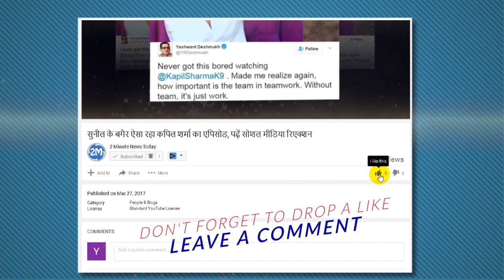IPL 2017: Delhi Daredevils Skipper Zaheer Khan May Be Out Of IPL Matches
जहीर खान के खेलने पर सस्पेंस, दिल्ली पर बाहर होने का खतरा...दिल्ली के कप्तान जहीर खान के पैर की मांसपेशियों में खिंचाव है। जिसकी वजह से उनका आज का मैच खेलना संदिग्ध लग रहा है। उधर, दिल्ली डेयरडेविल्स पर आईपीएल से बाहर होने का खतरा मंडरा रहा है। टीम का प्लेऑफ में पहुंचना मुश्किल होता जा रहा है।
Delhi captain Zaheer Khan has a strain in his leg muscles. Because of this, it seems suspicious to play today's match. On the other hand, the Delhi Daredevils are threatening to get out of the IPL. It is becoming difficult for the team to reach the playoffs.
Pacer Zaheer Khan is injured, he did not even come to the ground in the last match, and in today's match there is less hope of his playing. Zaheer suffered injury during the match against Kolkata in the Eden-Garden. Team sources say that the team will not play in the next match against Hyderabad.
However, considering the chronic problems of the ongoing matches and Zaheer's foot muscles, it is unlikely that the fast bowler can recover from time to time. This 38-year-old fast bowler did not play in the last match of the team against Punjab, in which the team got reduced to 67 runs. In today's match, Karun Nair will be the caretaker captain.
Delhi continues to face defeat, due to which it has become difficult to make the place in the playoffs. In Zaheer's captaincy, the team played 7 matches, winning 2 and losing 5. At the same place, Karun Nair took charge in a match, in which Delhi too was defeated by Punjab. Delhi is now in the bottom with 8 points from 8 matches.